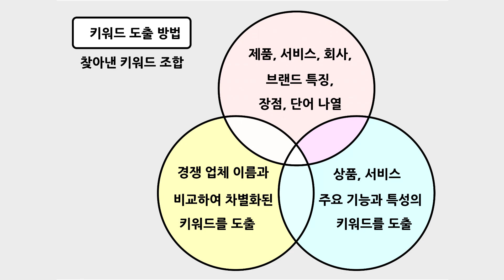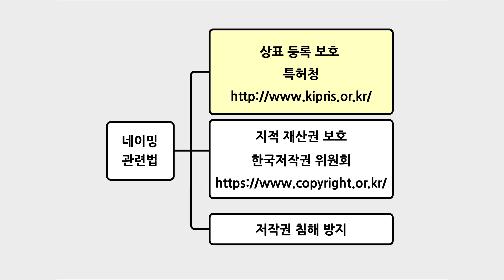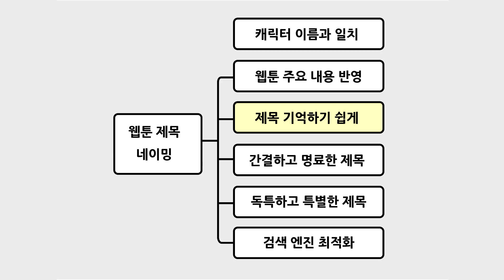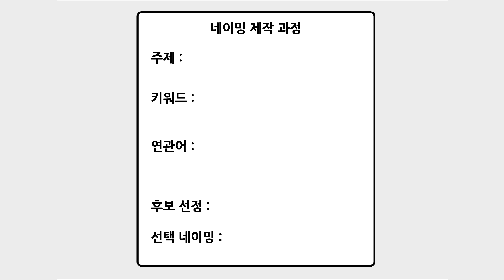브랜드 네이밍 방법, 캐릭터 턴 어라운드 스케치 수업 자료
캐릭터 디자이너 김성재